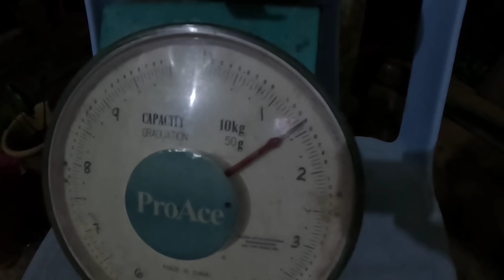IKAN BEGAHAK/GEGAHAK/ PONTIANAK SUNGAI JElAI MAKAN UMPAN IKAN KELI BUSUK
Setelah sekian lama tidak mendapat hasil ikan sungai akhirnya berjaya juga mendapat ikan gegahak atau ada yang memanggilnya pontianak sungai.Ikann yang mempunyai gigi tajam yang agak megerikan.